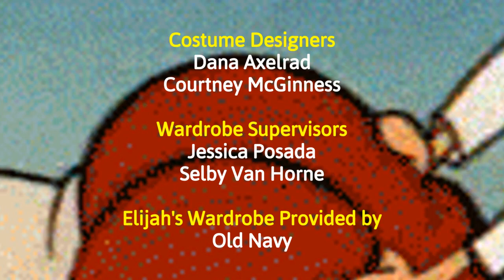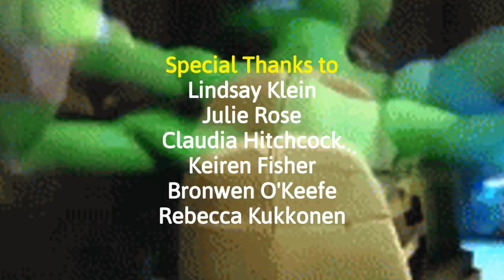What Would You Do?: We're Back! Credits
The game we know and love is back and better than ever! Hosting alongside Elijah Waldroup is Carl Casagrande!